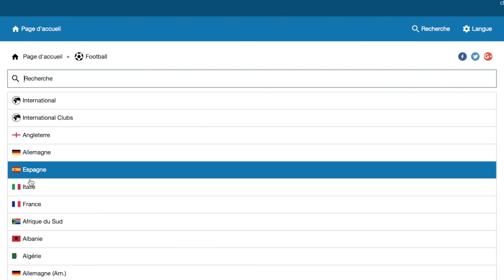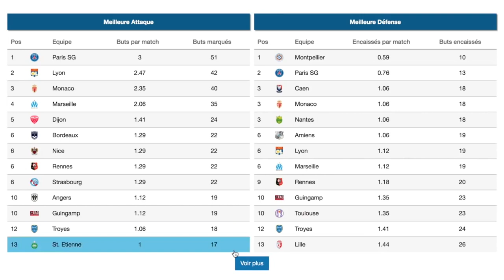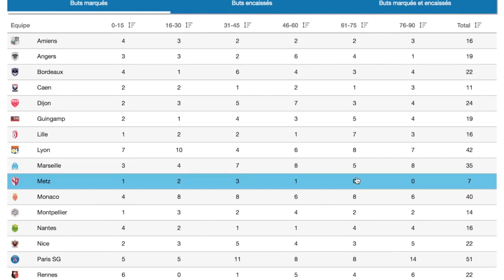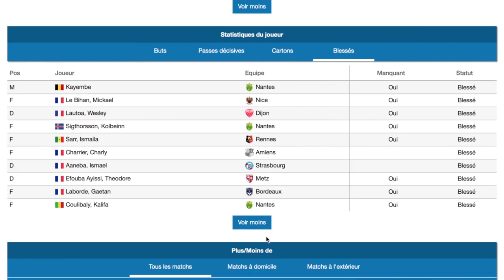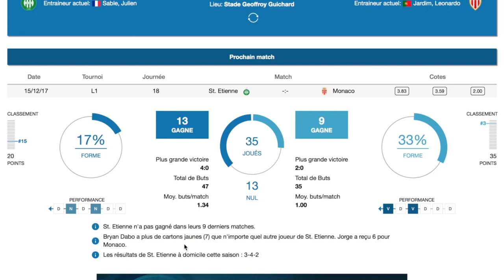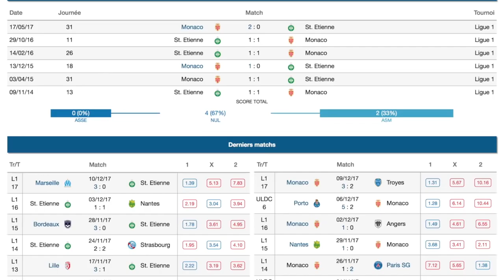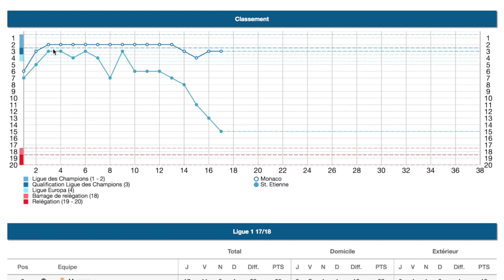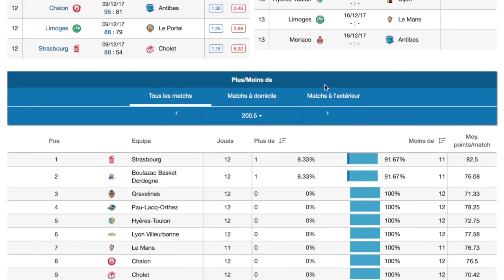Comment gagner de bonne côte en analysant avec ce site[Pari Sportif]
Comment Gagner l'argent en analysant  ; dans cette vidéo je vous donne des astuces pour  limiter les pertes : )

 ● Vidéo de Formation merlinDream Pro Pari Sportif